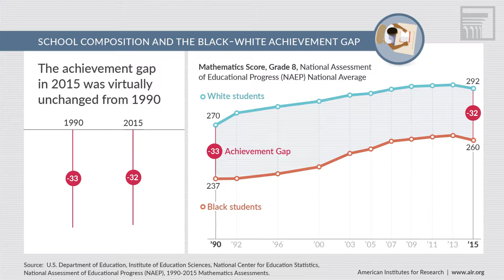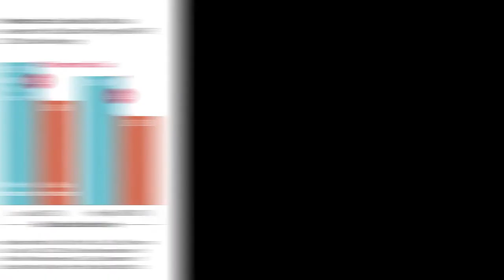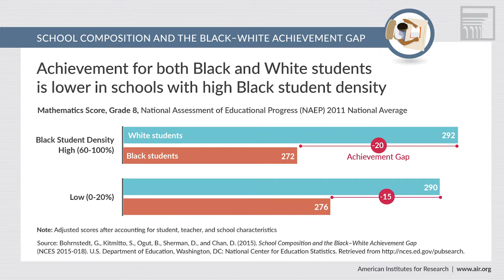The Black-White Achievement Gap: A Look at School Composition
The Black-White achievement gap has been studied extensively, but its relationship to school composition has generally not been examined.  In this video, Sami Kitmitto, AIR principal researcher, discusses AIR’s research on the relationship between achievement gaps among Black and White students and the demographic makeup of schools. Working with the National Center for Education Statistics (NCES), AIR examined how eighth grade achievement data from the National Assessment of Educational Progress (NAEP) relates to the percentage of students in a school who are Black. Kitmitto also discusses the research’s importance amid growing concerns about the re-segregation of schools.